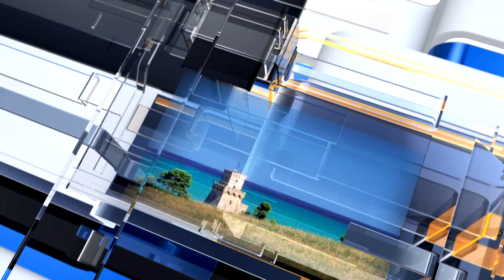METEO6 venerdì 10 febbraio 2023